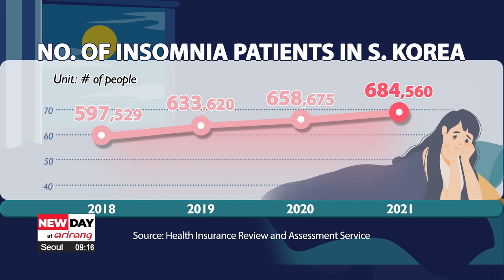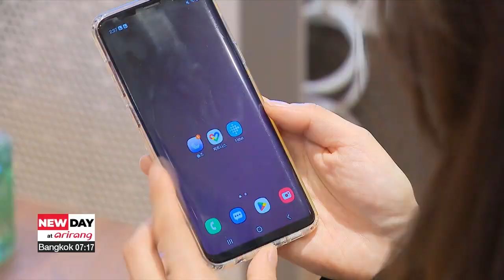S. Korea’s sleep-tech industry evolving with new digital therapeutics, smart mattresses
국내 첫 디지털치료기기부터 슬립테크까지 진화하는 불면증 시장

Hundreds of thousands of people in South Korea struggle to fall asleep at night.
To help people suffering from insomnia, the domestic sleep-tech market is rapidly evolving with smart mattresses and the approval of the nation’s first digital therapeutics.
Our Lee Soo-jin has more.

Insomnia, a common type of sleep disorder, is giving people across the globe sleepless nights.
But it has also become a burgeoning business.
In Korea, the number of people suffering from insomnia has been on an upward trend for the past four years, with more than 680-thousand people seeking treatment in 2021.
The global market for insomnia treatments was worth more than 5 billion U.S. dollars in 2022 and is slated to top 6 billion dollars by 2028.
As the market continues to grow, the sleep-tech industry has seen the release of many promising products.

"One of those sleep-tech products is this smart mattress. It uses new materials and shifts to fit your body as you move in your sleep".

One domestic home appliance company jumped into the sleep-tech industry with the release of smart mattresses late last year.

“We have replaced the springs in our mattresses with the more advanced sleep cell technology. With sleep cell technology, the hardness of the mattress can be adjusted to the user”.

Sleep-tech devices are not the only area of the insomnia market that is advancing.
South Korea's Ministry of Food and Drug Safety on the 15th gave its first domestic marketing approval for the digital therapeutic app  “Somzz” for insomnia treatment.

“This is the first time that a digital therapeutics device --developed by a Korean company --has received a domestic marketing license, thereby providing insomnia patients with a new treatment method.”

The Somzz app treats sleep disorders by giving real-time feedback on sleep habits over six to nine weeks.

“Patients fill out sleep journals every day. The sleep efficiency index is then calculated based on these entries. The journal entries also help patients keep track of how they slept at night. This helps patients take the first step in curing insomnia: realizing what their sleeping habits are and how much their sleeping disorder has progressed.”

There are still several hurdles to overcome for domestic digital therapeutics as they are not yet included in the state health insurance system.

The future of the domestic insomnia market remains bright though, as cutting-edge sleep-tech products and digital therapeutics continue to emerge.

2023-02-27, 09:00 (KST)